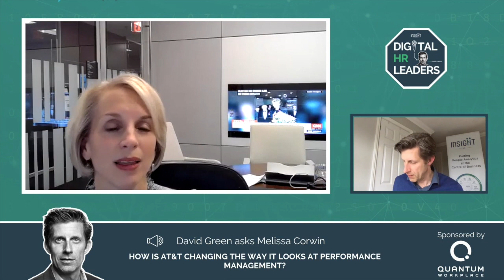HOW IS AT&T CHANGING THE WAY IT LOOKS AT PERFORMANCE MANAGEMENT?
The guest on this week's episode, Melissa Corwin, is the Vice President for Employee Experience at AT&T, where she is overseeing the development of a new performance culture. In this clip, Melissa talks about the way this has impacted how they look at performance management at AT&T.

In the Digital HR Leaders podcast, David Green speaks to people leaders who are driving transformation in their organisations, as well as other experts in the field on what HR needs to do to prepare for the Future of Work.